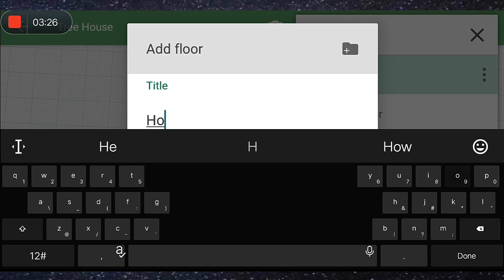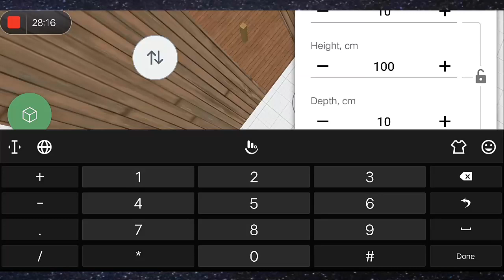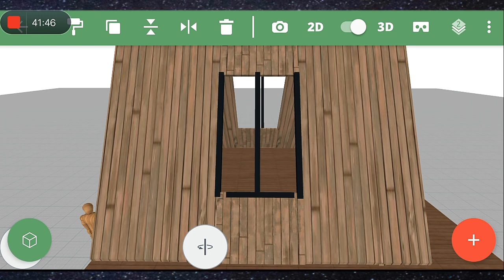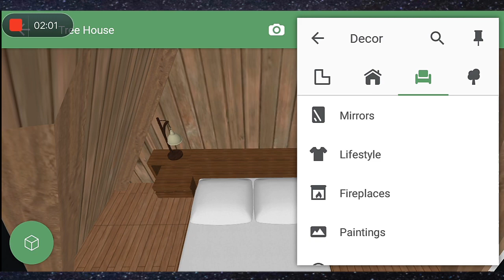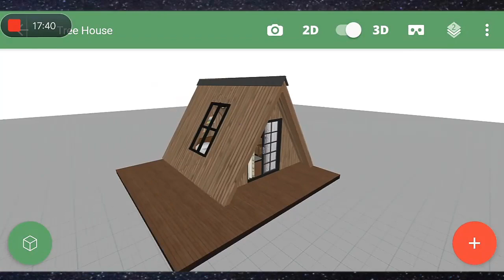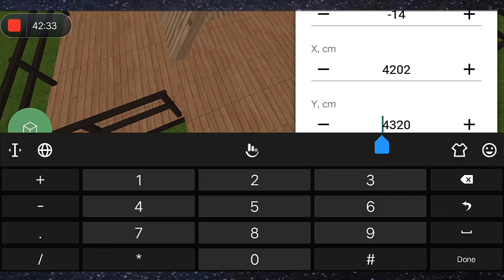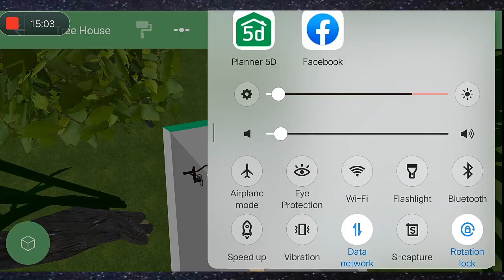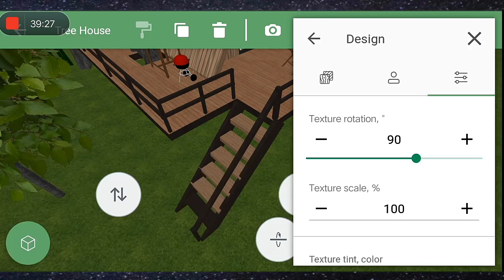How to design an A-Frame Tree House in your mobile phone? Planner 5D Android| Ayuh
Download Planner 5D app for free on all devices using this How to download this project and all my other Planner 5D projects here in YouTube

Planner 5D Official YouTube Channel Sign up for FREE and start designing